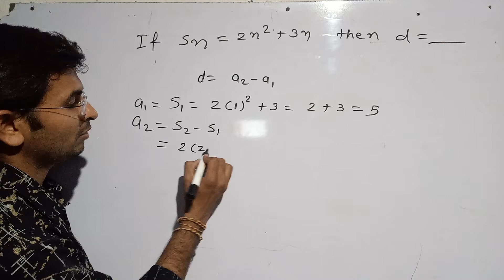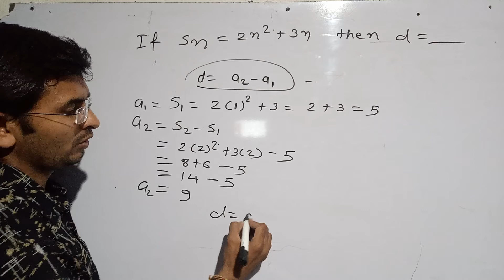if sn sn²+ 3n then d= ....